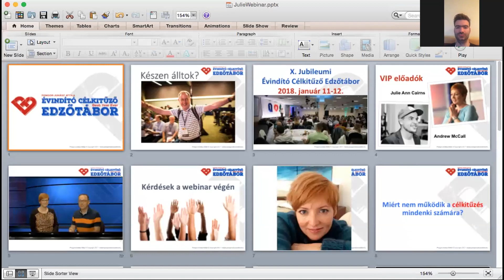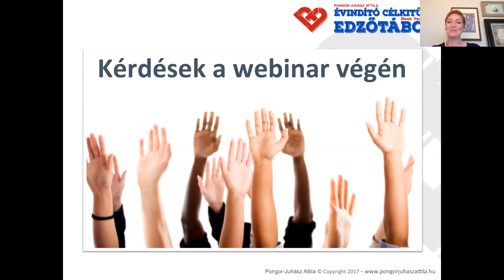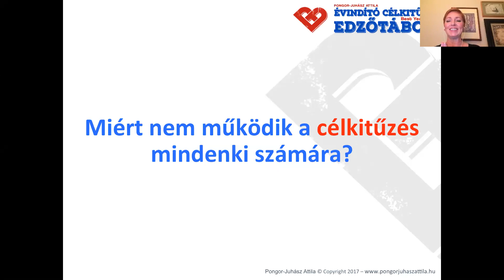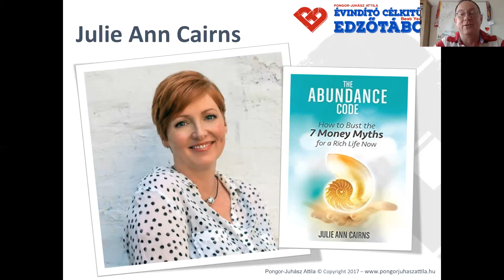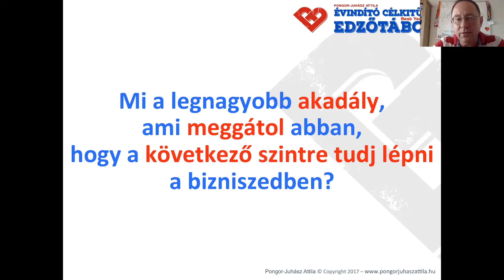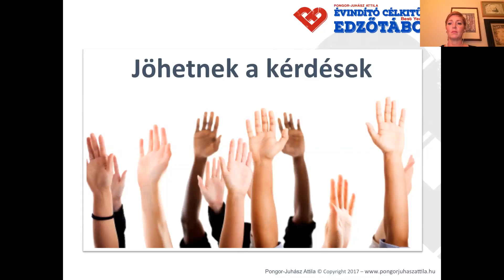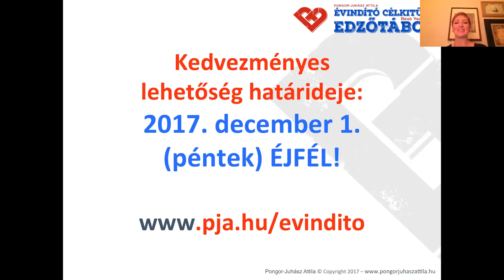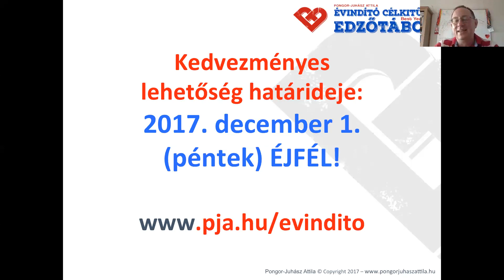Julie Cairns-el készült INGYENES webinarom a bőség gondolkodásról!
Gyere, és csatlakozz hozzánk a X. Célkitűző Évindító Edzőtáborra most 50%-os kedvezménnyel december 1. ÉJFÉLIG:

• Segítek megtalálni a fókuszt, ha túl sok célod van, és megadom az irányt az első lépéseidhez
• Célkitűző kézikönyv, akcióterv, álomnapló, csekklisták, és sok más is!
• Vérpezsdítő löketet kapsz humorral és motivációval, lelkesítő sztorikkal, amik egész évre tartó lendületet adnak!
• Ha egyedül érezted eddig magad, akkor itt egy támogató, hasonlóan gondolkodó közösséget kapsz, akik segítenek megvalósítani legmerészebb álmaidat,
• Megtervezett, csatára kész haditerv lesz a kezedben!
V.I.P. Bónuszok:
• Julie Ann Cairns megjelenő könyve AJÁNDÉKBA
• 0. napi V.I.P. állófogadás és extra előadás a külföldi előadókkal
• V.I.P kávézó ingyenes használata a 2 nap folyamán, frissítők
• V.I.P regisztráció, elsőbbségi beengedés